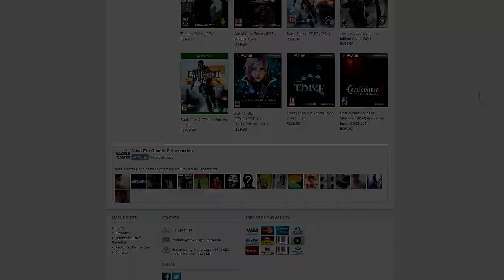Dead Rising 3 - 4° Ep. A procura da Annie.